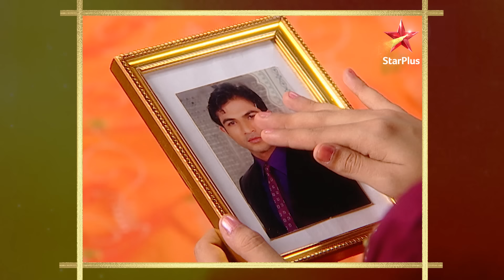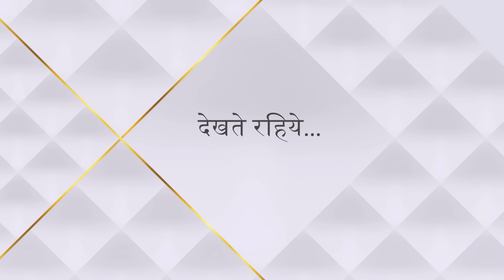Saath Nibhaana Saathiya | Season 1 | Episode 105 | Kyun Urmila gayi Modi bhavan?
Episode 105